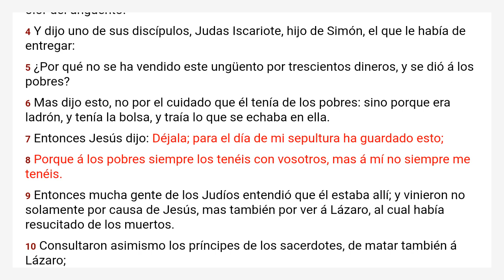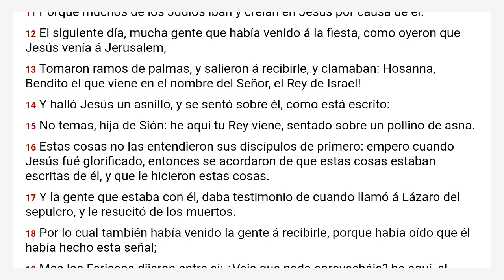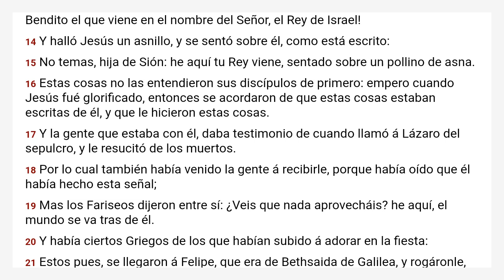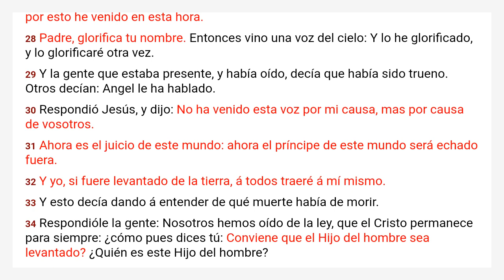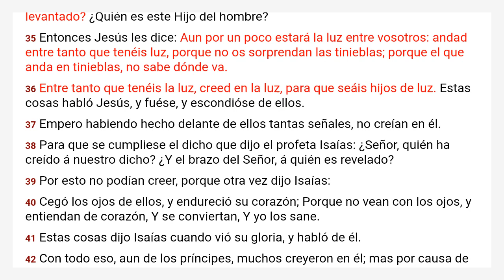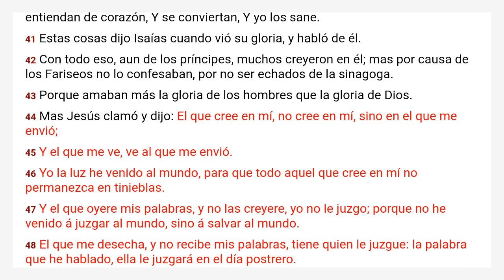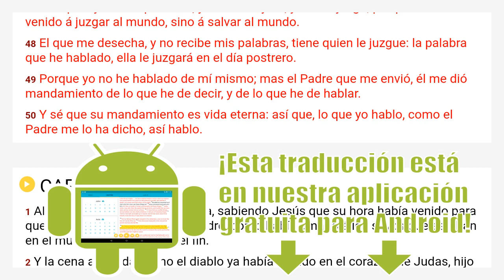Juan 12 Reina Valera 1909